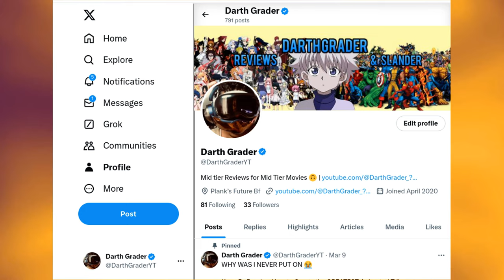Deadpool and Wolverine - The PERFECT Fan Service Experience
Marvel's newest addition into the franchise Deadpool and Wolverine is less of an ACTUAL movie but more of a 2 hour fantastic experience of homages to what came before and fan service for those dedicated to the craft as much as Hugh & Ryan are. And honestly... I'm just happy I was about to experience it firsthand.

IS MARVEL BACK??? No I don't think so. BUT has Marvel shown to me that they're self aware, therefore having an opportunity to course correct. 100%. Now WILL THAT HAPPEN? Only time will show, but how did YOU FEEL about Deadpool and Wolverine.  What. An. Experience.